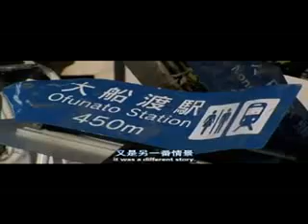Japan's Earthquake and Tsunami Part 4